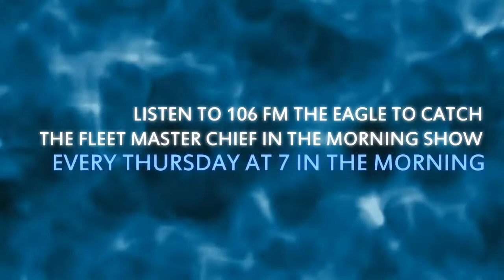140619 Fleet Master Chief in the Morning Show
CMDCM Chip Collins discusses the Computer Desktop Notification System and weather alerts.